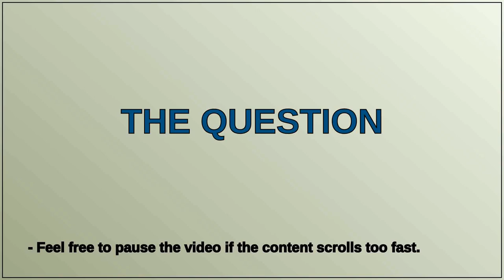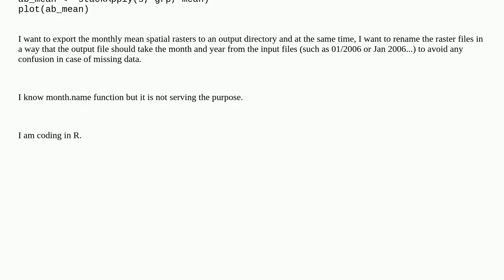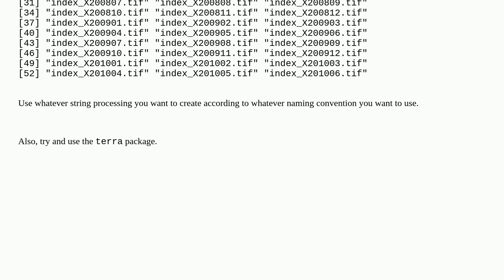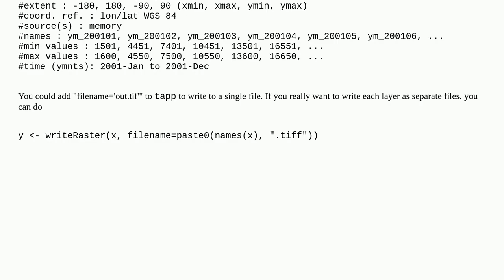Export multiples files in an output directory while renaming them as months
A special thanks goes out to the community

  rename geotiff-tiff raster mean r